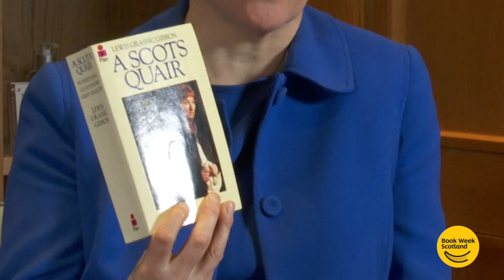Which book do you always give to friends and family? | Book Week Scotland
First Minister Nicola Sturgeon names the book(s) she always gives to friends and family, for Book Week Scotland